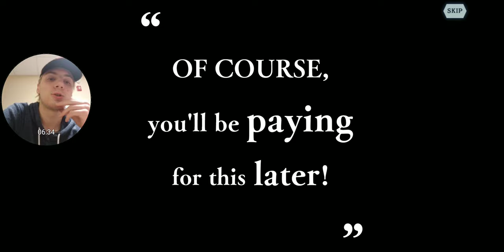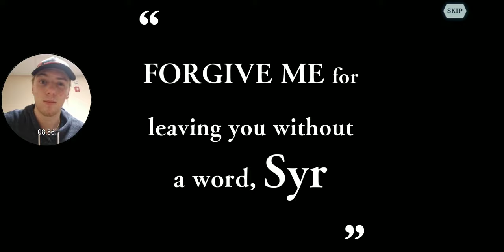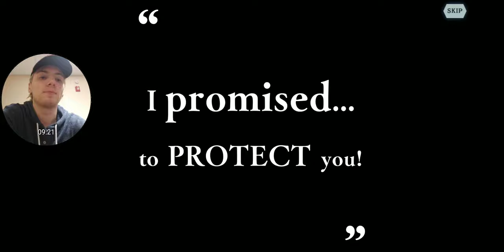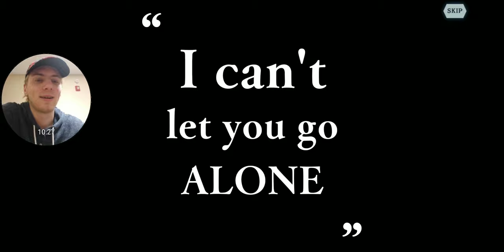The Movie Special Bundle!! Can I Finally Get a Bell????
Keep in mind Wargame ends today, because I recorded this yesterday. I hope everyone finishes the season off strong! See you tomorrow!